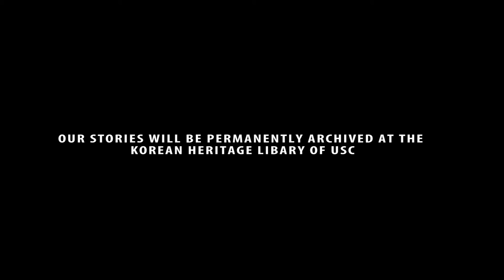Not Your Average: Hooni Kim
Chef Hooni Kim (of restaurants Hanjan and Danji in NYC) talks with Julie Young on winning a Michelin star, striving to please customers first, leaving medical school to become a chef with the support of his wife, and more.

Support us!

FEATURING
Hooni Kim @hoonikim

CREDITS
Producer: Julie Young @biggirlvoice